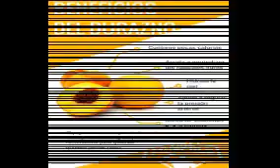JUGO DE DURAZNO CON MANZANAS PARA ADELGAZAR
Este vídeo tiene como finalidad, enseñar a hacer un jugo de duraznos con manzanas, para bajar de peso y quitar la ansiedad de comer.